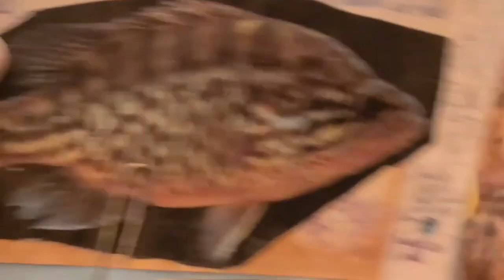How to Prep and Paint a Reproduction Warmouth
Preparing a reproduction is the same for any species.Installing eyes,and grinding away flashing is covered..Enjoy!